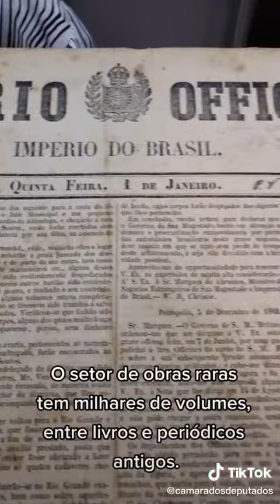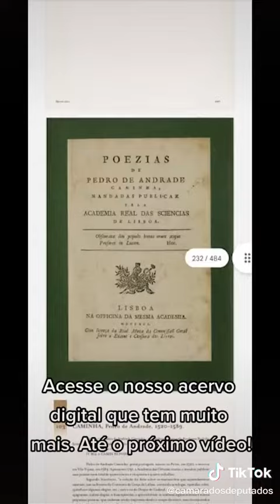Lugares da Câmara que você não conhecia - parte 2 🥰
Conheça o nosso setor de obras raras!